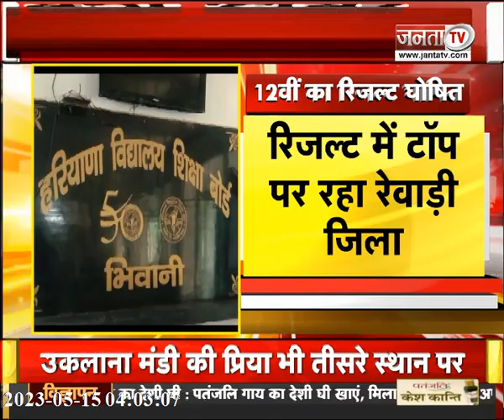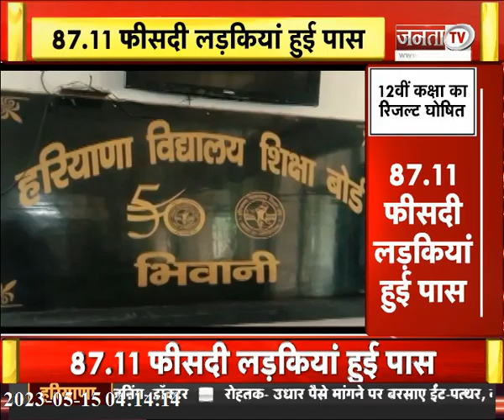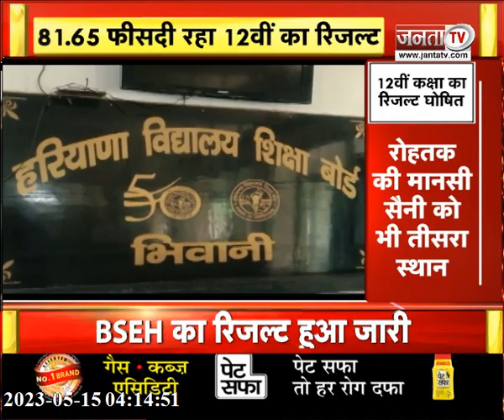HBSE 12th Result 2023: हरियाणा 12वीं का रिजल्ट आउट, जानिए किसने किया टॉप | Janta Tv Haryana